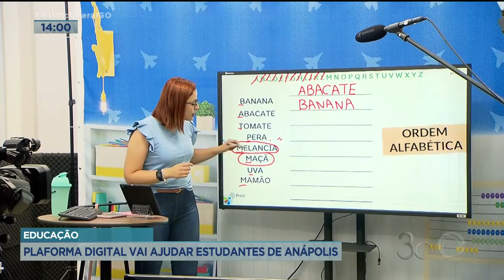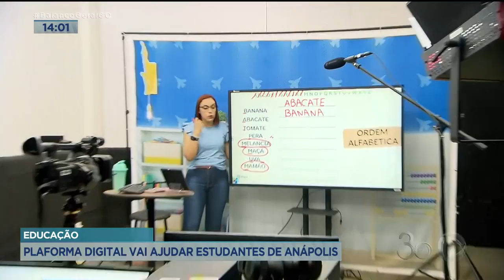EDUCAÇÃO: PLAFORMA DIGITAL VAI AJUDAR ESTUDANTES DE ANÁPOLIS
ALUNOS DE ESCOLAS MUNICIPAIS DE ANÁPOLIS TEM AGORA UMA PLATAFORMA DIGITAL QUE VAI DISPONIBILIZAR AULAS, AO VIVO E GRAVADAS. PARA CONSEGUIR ATENDER A DEMANDA, FOI CRIADO TAMBÉM UM CENTRO DE EDUCAÇÃO A DISTÂNCIA COM CINCO ESTÚDIOS DE TV.